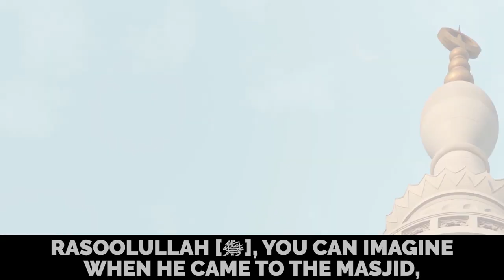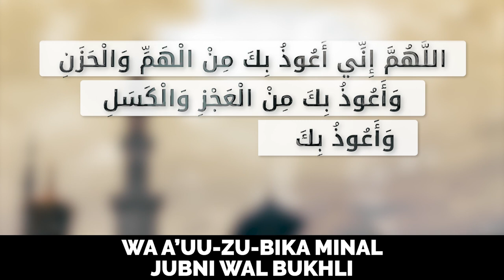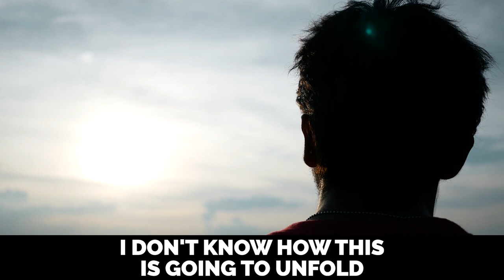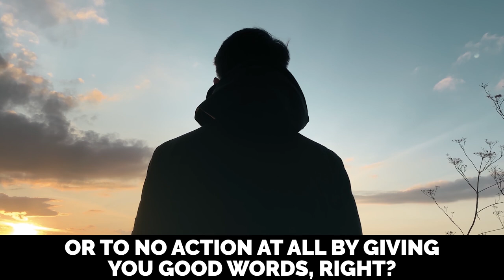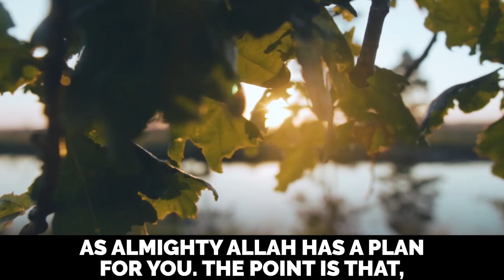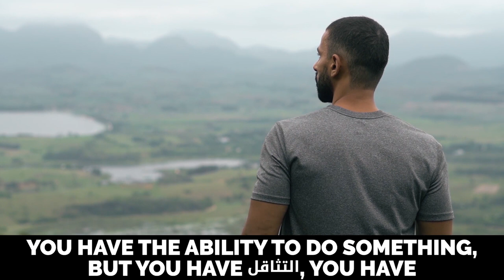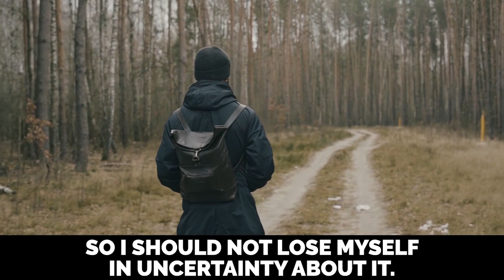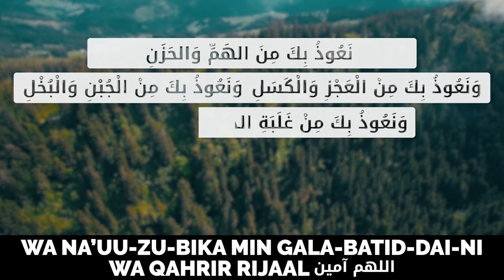POWERFUL DUA FOR LAZY MUSLIMS! 🤲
Speakers: Shaykh Omar Suleiman